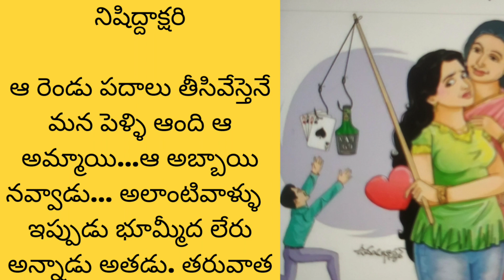ఆ రెండూ అలవాటు లేని వారు ఈరోజుల్లో ఎంతమంది ఉంటారు..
నిషిద్దాక్షరం@teluguseriyalslibrary